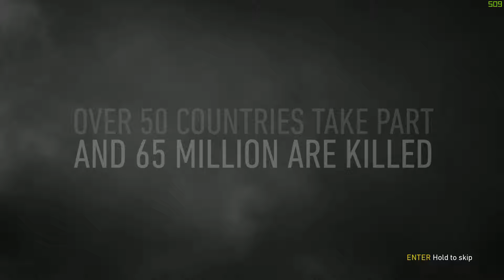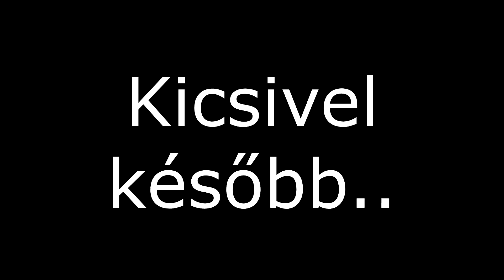Szétkaptam a D-napot | COD WW2 gameplay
Remélem tetszett ez a videó, habár most nem a humor volt a középpontban hanem a játék. Sorozat szerintem csak akkor lesz belőle ha igazán nagy igény van rá, mivel ezt a 20 perces videót *4 ÓRA* volt lerenderelni ééés ez szerintem magáért beszél.